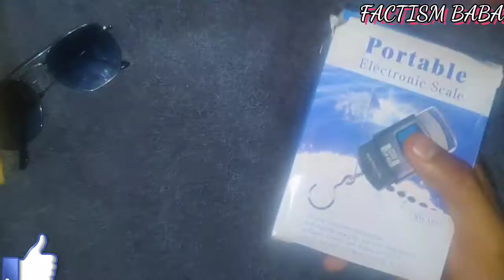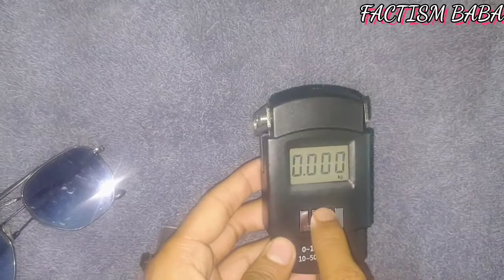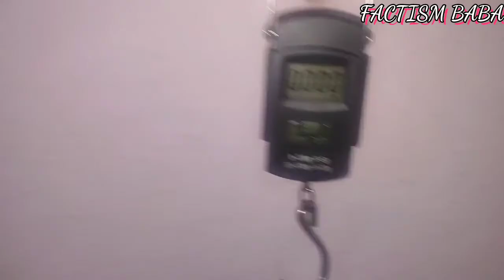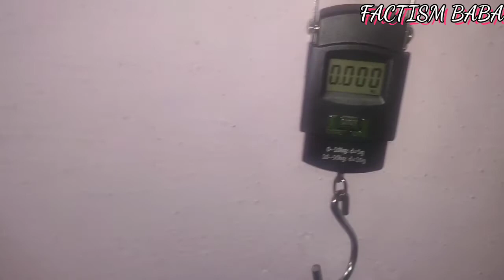PORTABLE ELECTRONIC SCALE, digital spring weighing machine.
Specifications : • Max Weighing : 50 kg . Min Weighing : 10 gram . Weight Display Modes : kg , lbs , oz . • Tare mode and locking mode • Blue back - lit display . . Auto power off function • Low power alarm . Overload Indicator . This Ultra Portable digital weighing scale , it is extremely accurate . • Use for Home , Kitchen , Baby Food , Wastage ( Newspaper ) disposal , Vendors etc. · Not for Commercial usage . Weigh Max Upto 45 KG , 99LBS , 1,587 OZ . • Large Blue Back - lit LCD Display makes for easy viewing . • Automatic lock ( Tare ) in of reading when weight is stabilized . Handy portable and durable .. Metal hook & Steel Round grip for ease in hanging up & weighing .